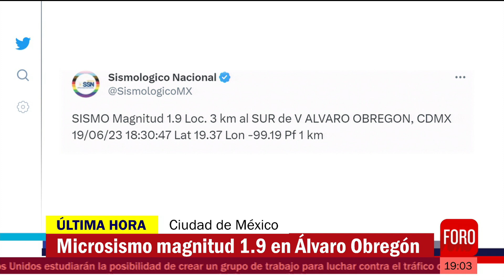Sismo hoy: Se registra microsismo de 1.9 en la alcaldía Álvaro Obregón, CDMX - Las Noticias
De acuerdo con el Servicio Sismológico Nacional, el epicentro fue en la alcaldía Álvaro Obregón; hasta el momento no se reportan daños.